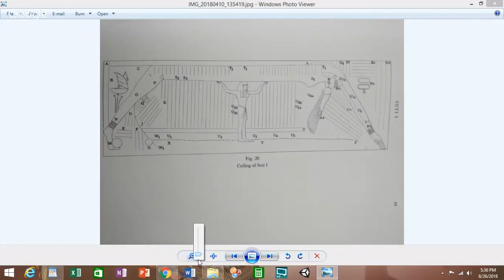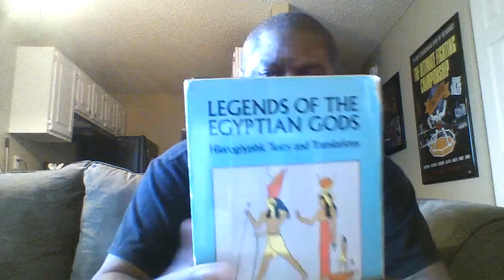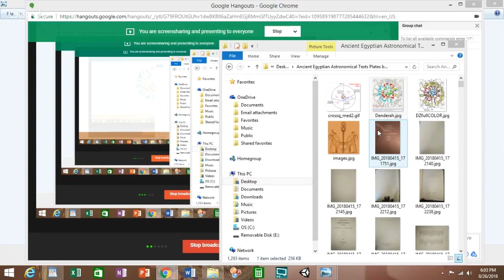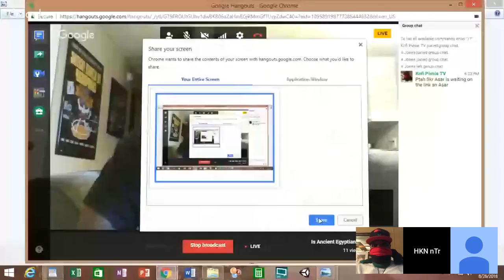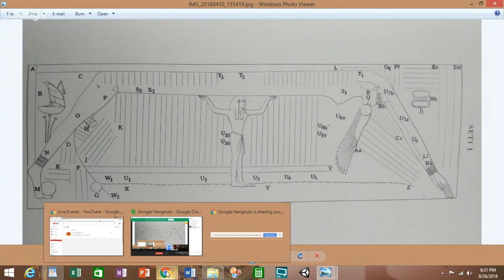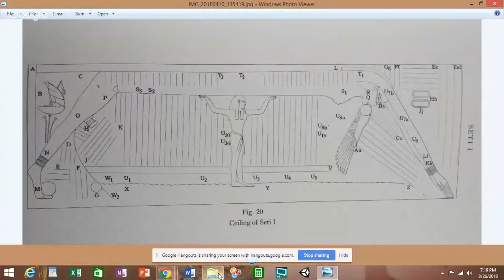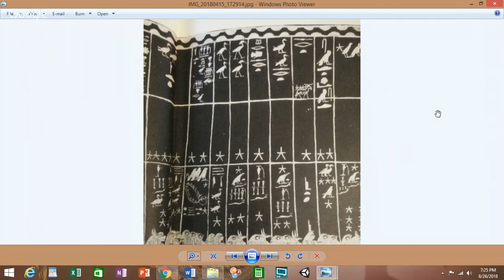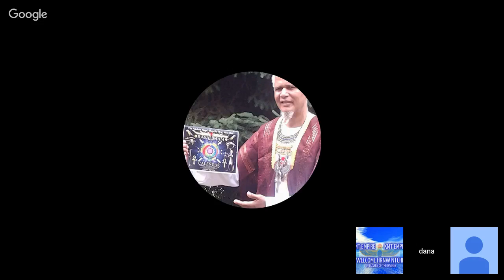Is Ancient Egyptian Myth Science?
Ancient Egyptian Astrology/Astronomy. The science behind the mapping of the universe.